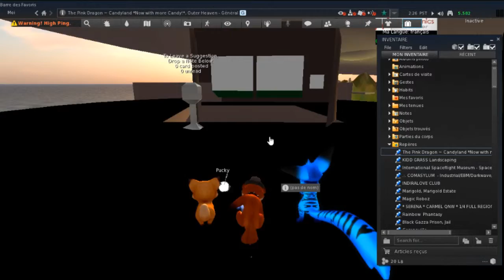Second life: présentation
Petite présentation d'une seconde simulation de vie géniale.
Alors, c'est mon encodeur "open broadcaster software", qui a du mal à capturer les images.
Ce n'est pas mon PC qui lag, je vous le rassure.